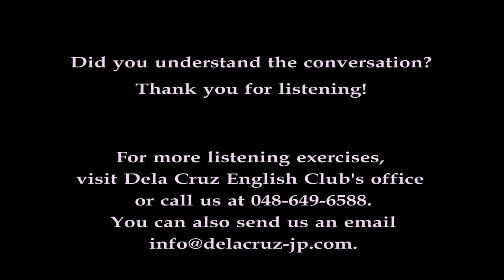Dela Cruz English Club MMD: Bon Voyage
In Dela Cruz English Club, we pride ourselves on exceptional service and outstanding value. And since our learners' needs always come first, we are hereby launching a series of videos to improve English listening skill. The topics are from our own Mail Magazine which you have grown to love.

"Bon voyage" is a borrowed French expression used to express farewell and good wishes to a departing traveler.  In the video, one of the governesses is getting ready to go on a vacation.

Let us eavesdrop on their conversation.